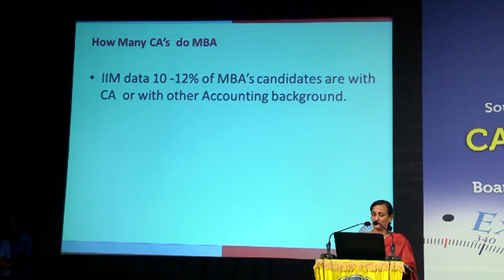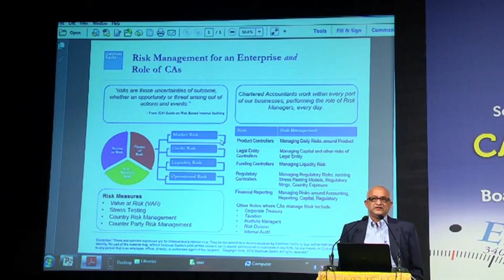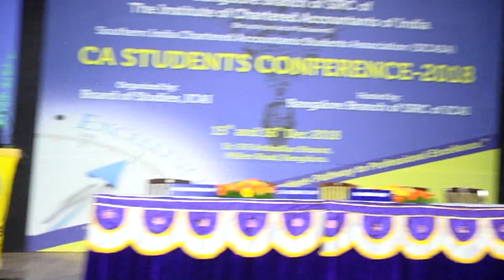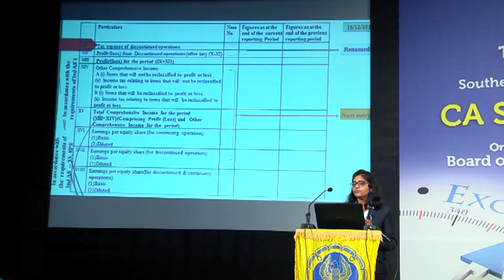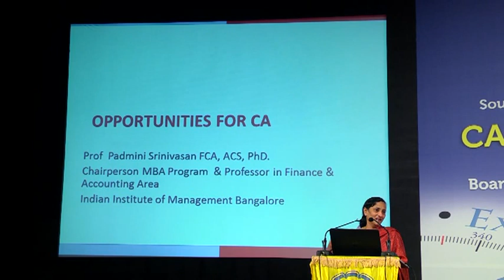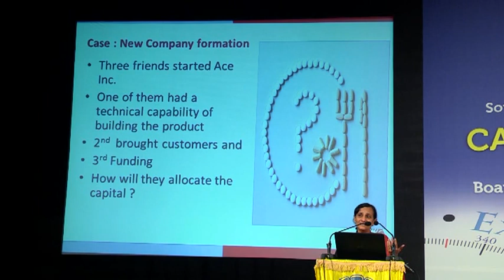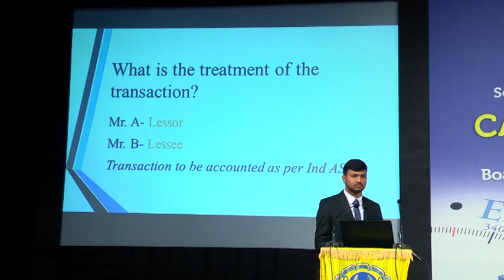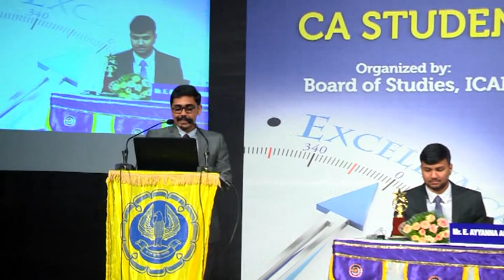Oppurtunities and Success Stories and Risk Management for an enterprise and role of CA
on 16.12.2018 by Dr.CA Padmini Srinivasan,CA Sathiya Padmanaban